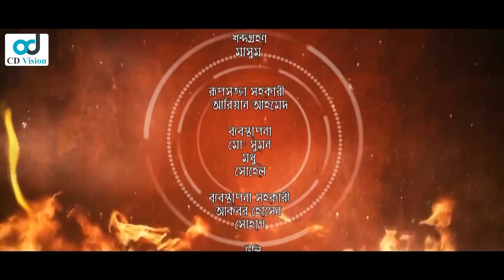Gorom Moholla | গরম মহল্লা | Episode 04 | Marzuk Russell | Mukit Zakaria | Nadia | Bangla Natok 2023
Drama: Gorom Moholla
Direction: Nasir Uuddin Masud
Script: Golam Sarwar Anik
Cast: Marzuk Russell, Sallha Khanam Nadia, Mukit Zakaria, Susmita Sinha, Siam Nasir, Siddiqur Rahman, Manoshi Prokriti, Allen Shuvo, Waliul Haque Rumi, Musafir Bacchu, Kochi Khandkar, Shohel Khan, Nila islam, Mijan Rahman, Sharmin Sultana, Anwar, Harun Rashid, Raja hasan, Tamanna Sarkar, Neyamt, Helal, Morjina Sumi and many More.
DOP: Sohag Shorif, Sholaiman
Edit & Colour: Biswajit Sarkar Milton
Label: CD Vision

CD Vision Watch►
⚠️ Warning ⚠️